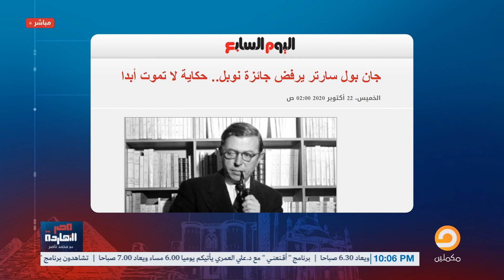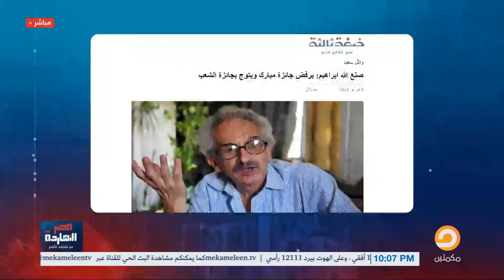محمد ناصر يوجه رسالة إلى أنس جابر بعد لقائها بقيس سعيد